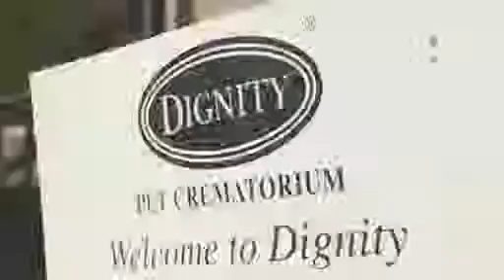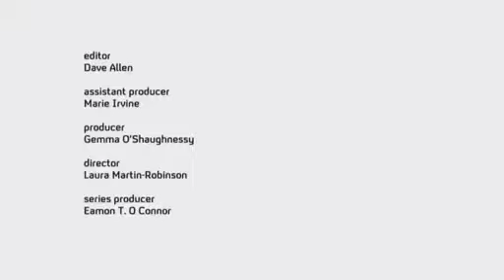Dee & Brian talk about the loss of their pet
Dee & Brian kindly agreed to be filmed for the 4Thought TV series whilst at Dignity Pet Crematorium for the individual cremation of their cat Smartie.  For more information on our pet cremation services please